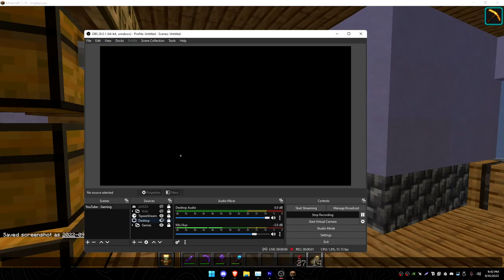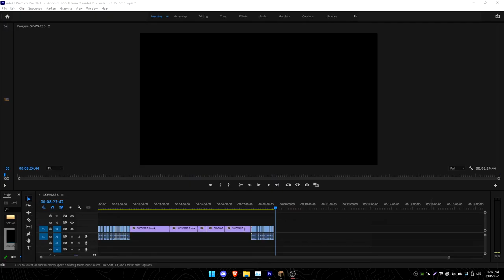Minecraft Let's Play in 1.19 - AM FACUT O HARTA DE SKYWARS LA MINE PE HARTA !!!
Donatiile nu sunt obligatorii insa fiecare donatie este foarte apreciata deoarece ma ajuta sa inbunatatesc calitatea clipurilor !